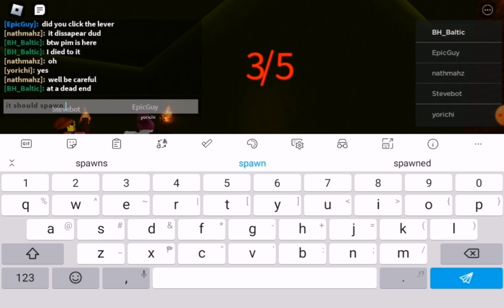Counter Lever + Glove Location (Slap Battles But Bad)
This is a clearer explanation on where the lever, glove is

Real counter! glove spawn is might change at update, what the stovebit!